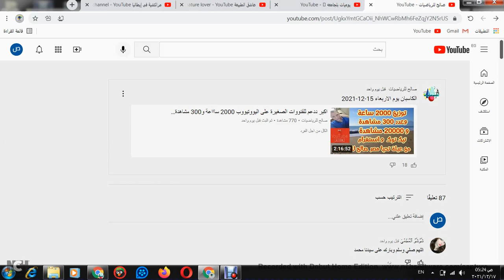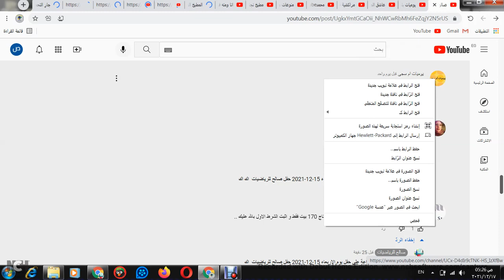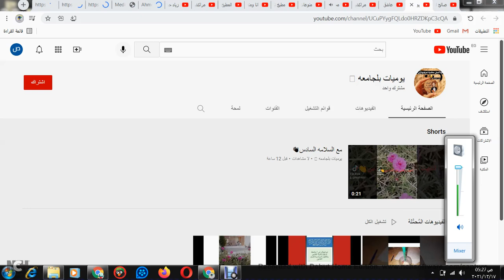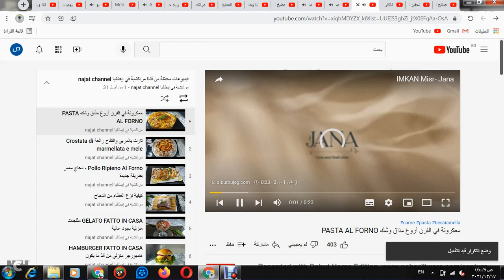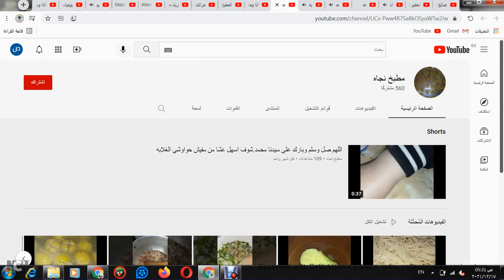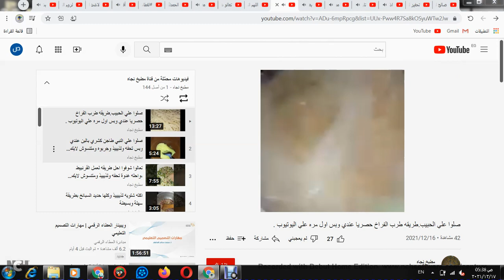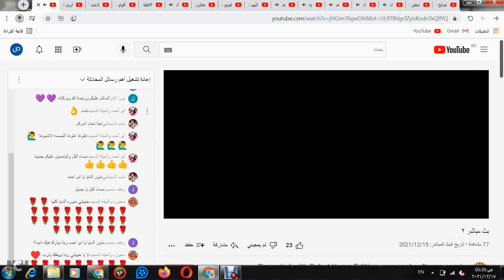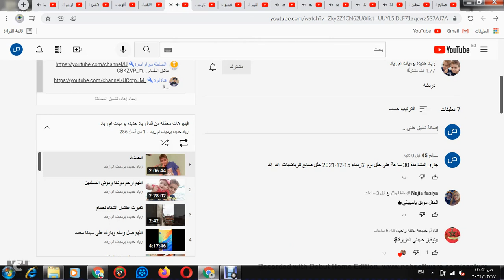عرض تقرير للمشاهداات و للسااعات للقنواات الصغييرة كعينة 15 قنااه مع عيلة تحيا مصر عن يوم الاربعاء15